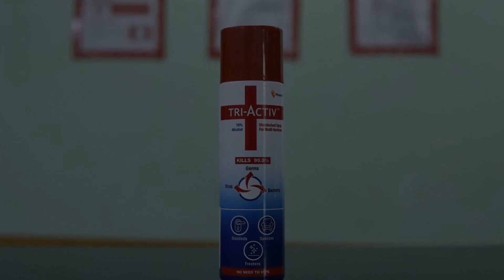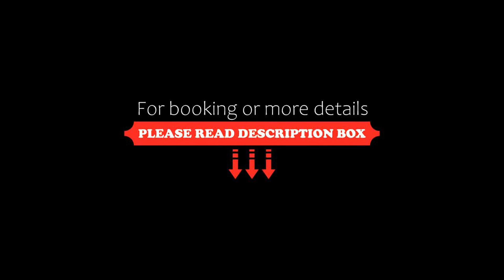OYO 87762 Hotel The Star Inn, Naini, India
About Property:
Featuring 3-star accommodation, OYO 87762 Hotel The Star Inn is situated in Naini, 23 km from Phaphamau Junction and 5.4 km from Chheonki. The property is around 10 km from Naini, 10 km from Daryābād and 11 km from Chaukhandi. The accommodation features a 24-hour front desk and room service for guests.
At the hotel, the rooms include air conditioning and a TV.
Ghoghāpur is 11 km from OYO 87762 Hotel The Star Inn, wh...
Property Type: Hotel
Address: 123B/1, Allahabad Junction, Clive Road, Civil Lines, Prayagraj, Uttar Pradesh, , Prayagraj, 211001 Naini, India
Searching For
1. OYO 87762 Hotel The Star Inn - Naini - India
2. OYO 87762 Hotel The Star Inn - Naini - India Address
3. OYO 87762 Hotel The Star Inn - Naini - India Rooms
4. OYO 87762 Hotel The Star Inn - Naini - India Amenities
5. OYO 87762 Hotel The Star Inn - Naini - India Offers and Deals
Audio Credit:
Track Title: Blank Slate
Artist: VYEN